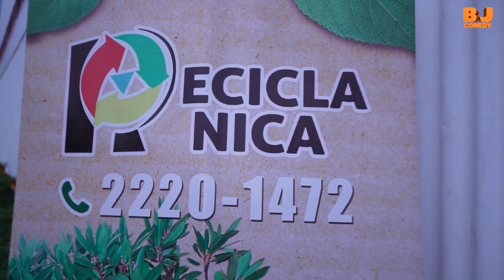Reciclando cuidamos nuestro planeta🌎.